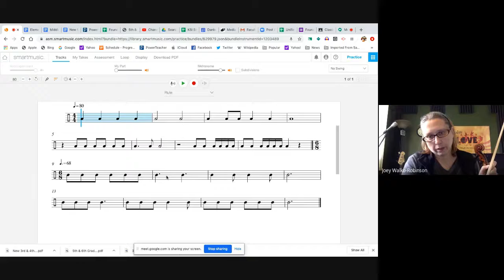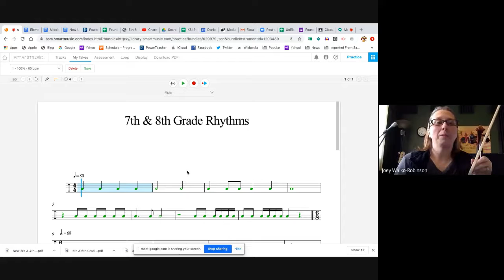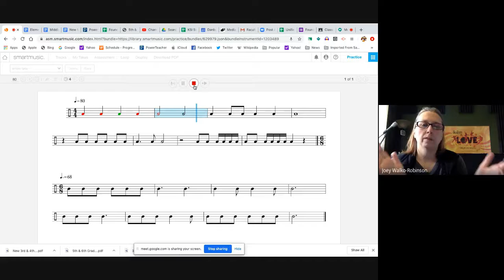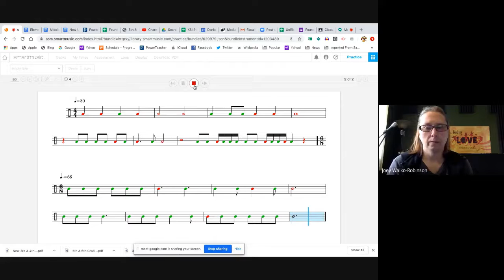Rhythms grade 7 & 8